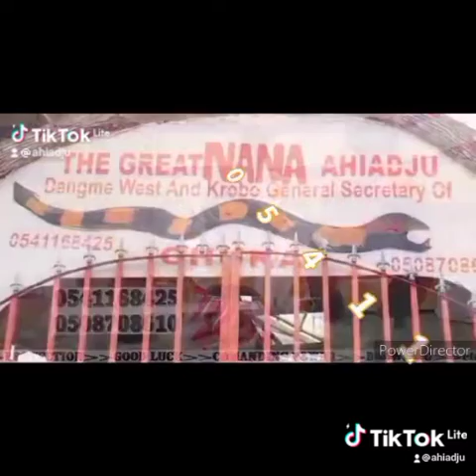The time with the great Nana Ahiadju.(2)